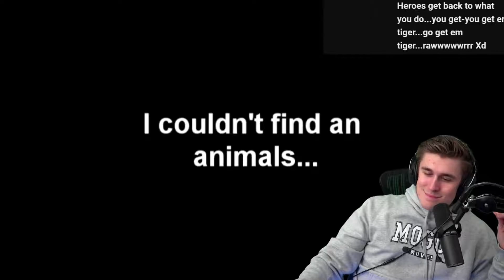Ludwig cringes at his first YouTube video